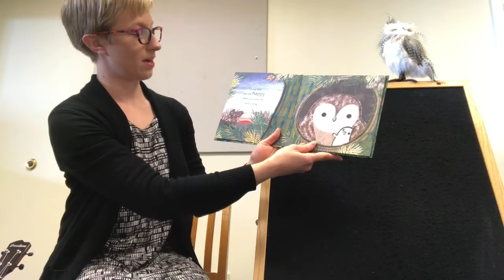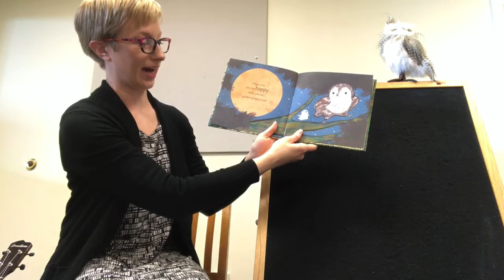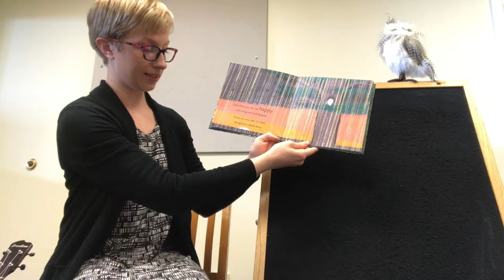Sycamore Library @ Home_Little Wiggles_Dec 7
Meet the newest memeber of our SPL Youth + Teen Services team, Miss Amanda! She will introduce you and your little ones to stories, rhymes, songs & more. Plus, register to receive your own "Little Wiggles To Go Kit" to enhance your online storytime experience!